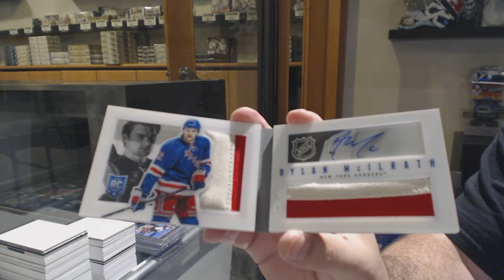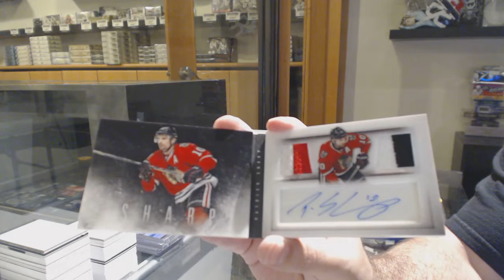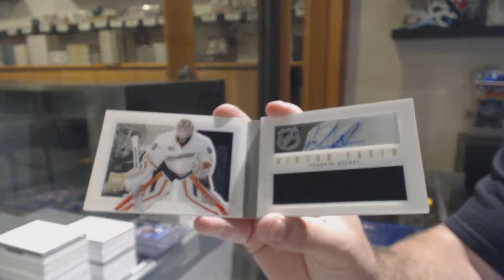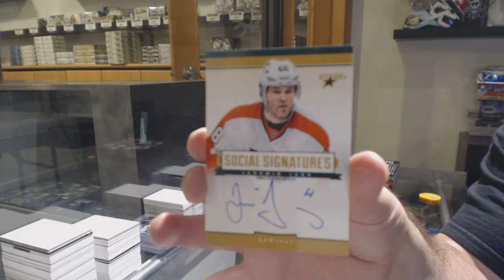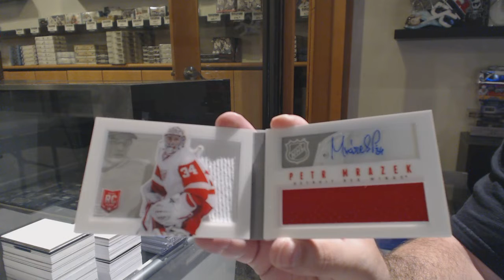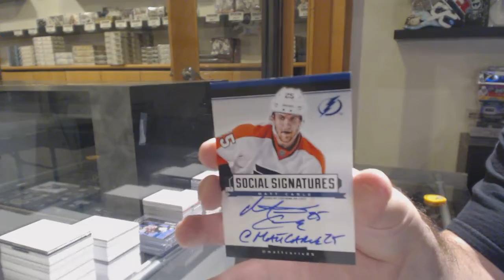13-14 Panini Playbook Hockey 6 Box Break - C&C GB #11,448